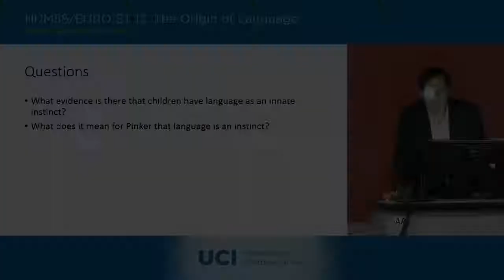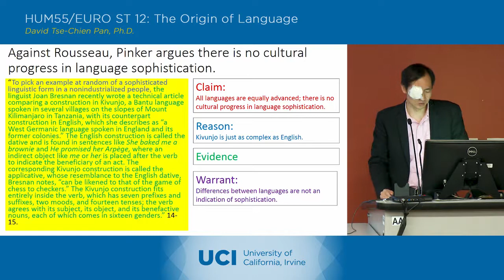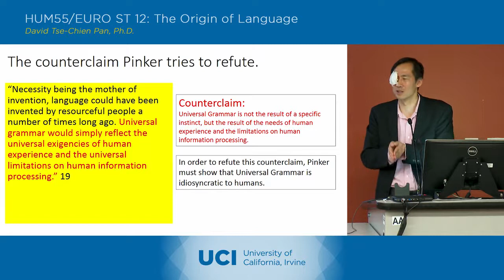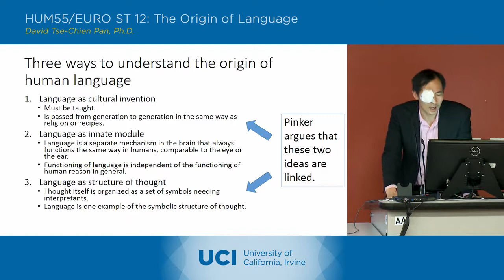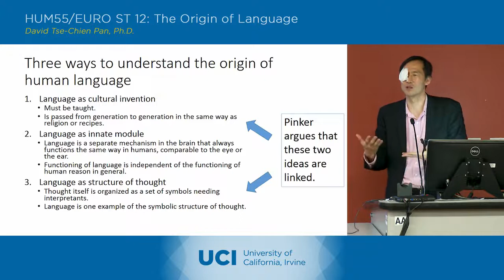The Origin of Language - 17-2 - Steven Pinker 1 - Lecture